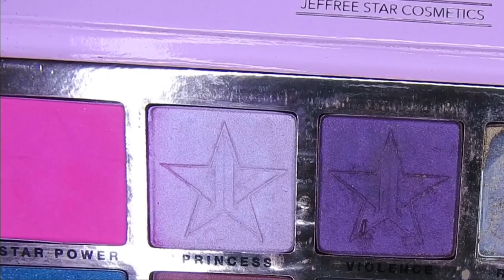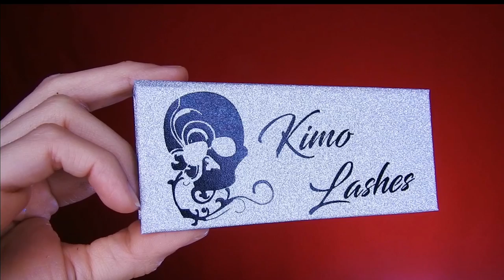CUENCA MARCADA CON AHUMADO DRAMATICO